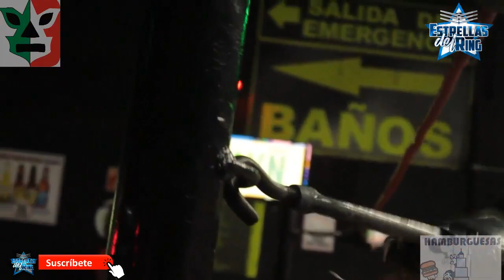Unicornio, Zaeta y Cósmico vs Rencor, Soldado del Inverno y Fly Boy con EVOLUCIÓN